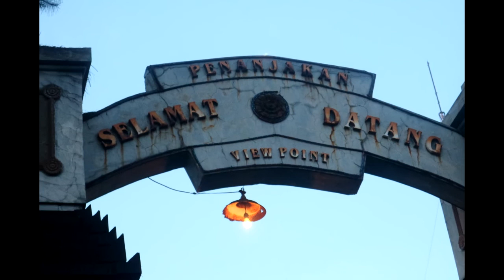Perjalanan ke Gunung Bromo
Perjalanan saya ke gunung Bromo besama teman setelah selesai bertugas. Bromo adalah gunung berapi aktif yang ada di Jawa Timur Indonesia. Memiliki pemandangan yang indah dan mudah untuk dijangkau.